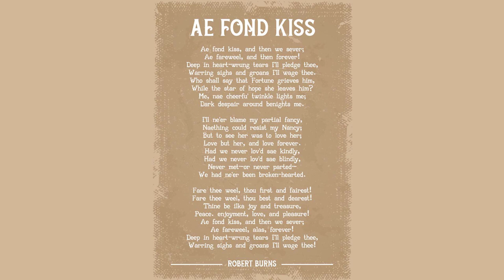Ae Fond Kiss. by Robert Burns - Poem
Ae Fond Kiss. by Robert Burns

Tune - "
Rory Dall's Port.

I.

        Ae fond kiss, and then we sever;

        Ae fareweel, and then for ever!

        Deep in heart-wrung tears I'll pledge thee,

        Warring sighs and groans I'll wage thee.

        Who shall say that fortune grieves him

        While the star of hope she leaves him?

        Me, nae cheerfu' twinkle lights me;

        Dark despair around benights me.

II.

        I'll ne'er blame my partial fancy,

        Naething could resist my Nancy;

        But to see her, was to love her;

        Love but her, and love for ever.

        Had we never lov'd sae kindly,

        Had we never lov'd sae blindly,

        Never met, or never parted,

        We had ne'er been broken hearted.

III.

        Fare thee weel, thou first and fairest!

        Fare thee weel, thou best and dearest!

        Thine be ilka joy and treasure,

        Peace, enjoyment, love, and pleasure!

        Ae farewell, alas! for ever!